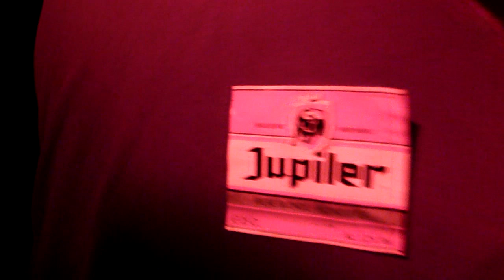Mighty Ships - Davy Jones and In my Jeans @ Den Witte Hemel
Mighty Ships first gig
First song is Davy Jones
 3:11 Is In my Jeans